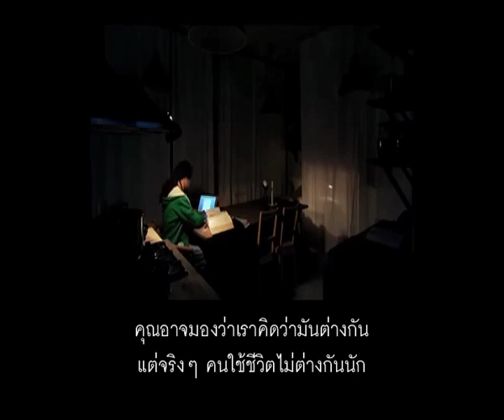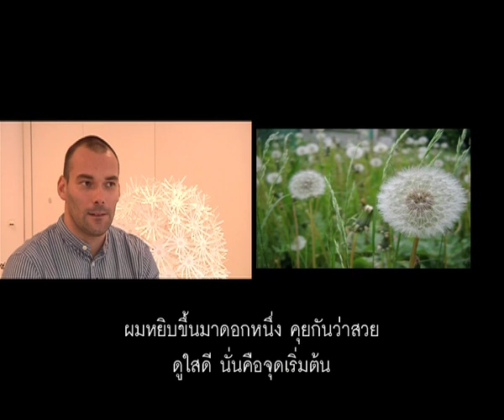MongraoMonglok - IKEA Trip (Part 2) 1/3.mp4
มองเรามองโลก ตอน "บ้านเกิดอีเกีย ตอน 2" ช่วง 1 ออกอากาศอาทิตย์ที่ 20 พฤศจิกายน 2554 เวลา 21.30 น. ทางเนชั่นแชนแนล